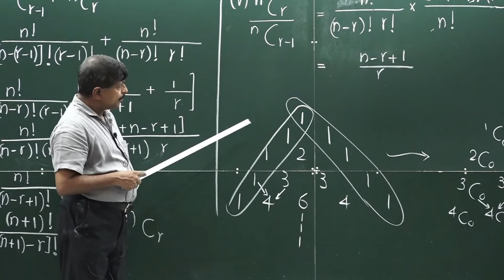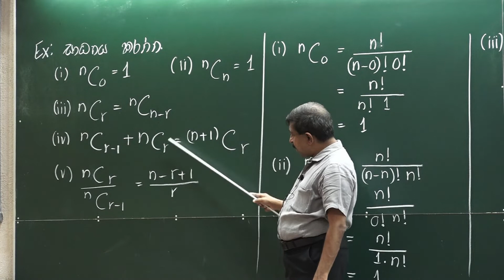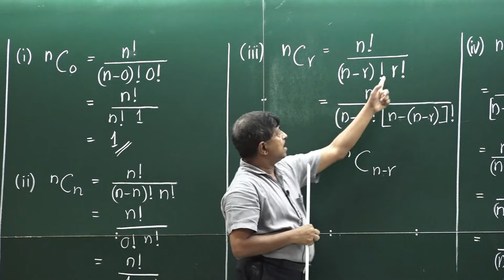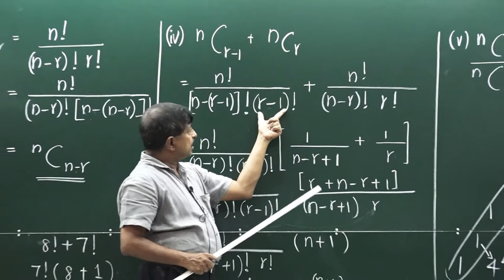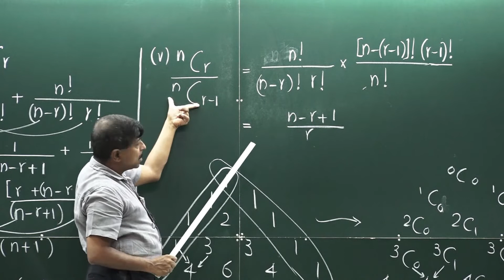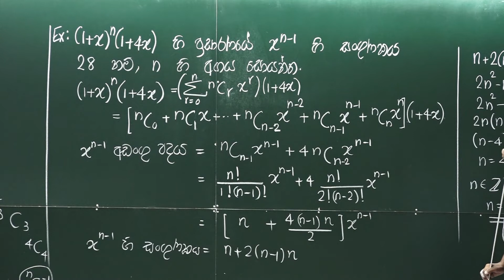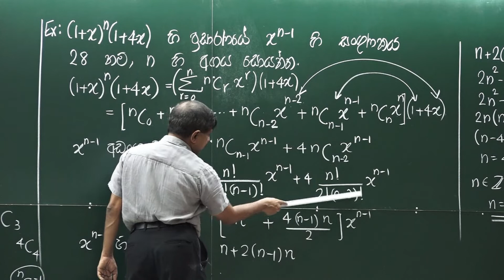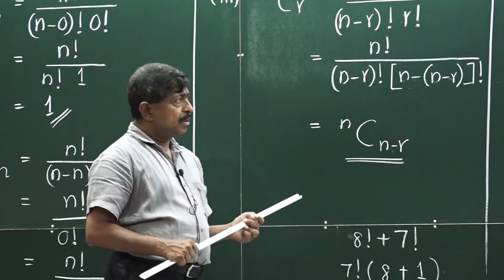Binomial Expansion EPISODE 8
This video presents some examples related to Binomial Expansion